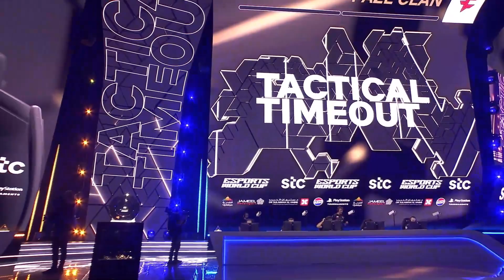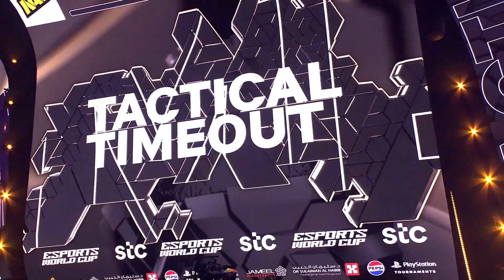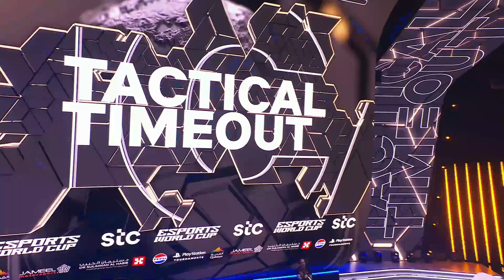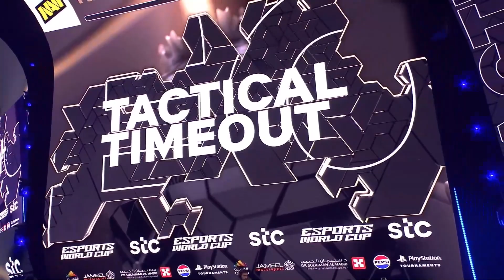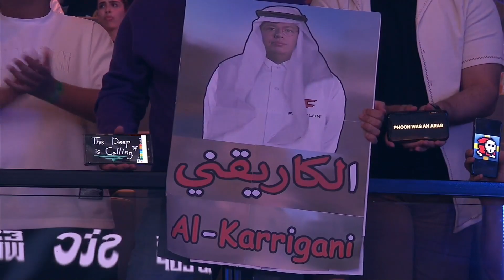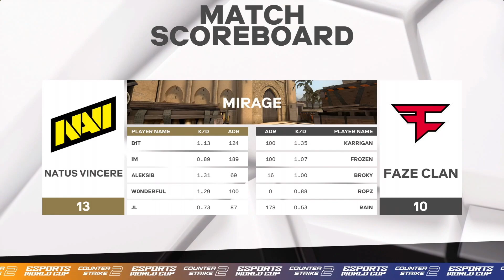[HU] Esports World Cup 2024 - Negyeddöntő - NAVI vs FaZe - BO3 - Mirage